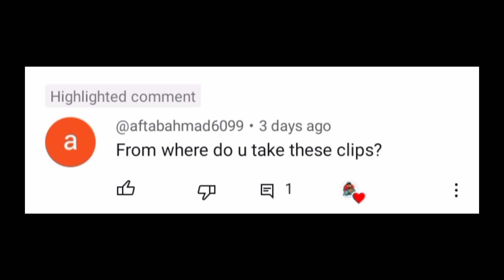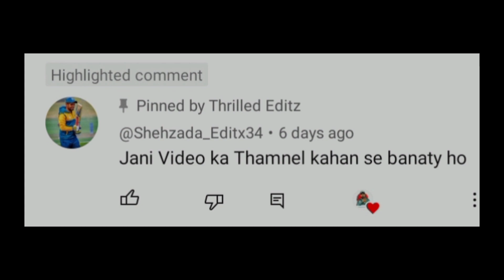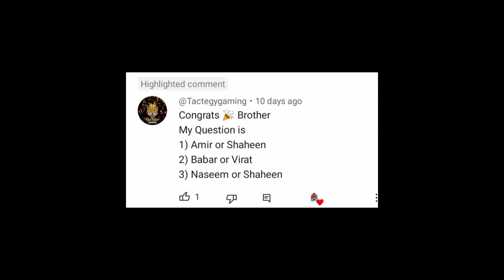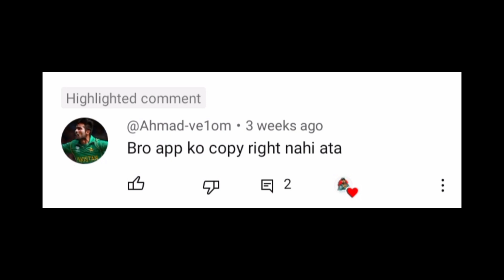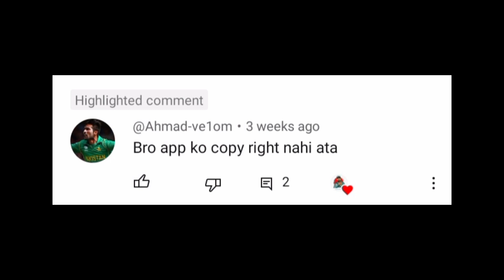500 SUBS Special QnA | Age❓| From Where I Make Thumbnails❓| From Where To Take Copyright Free Clips❓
In This Video You Will Have a lot of answers like from where to take copyright free clips
Sorry Guys For The Delay Due to Some Issues But Finally QnA is Here
Kesa Laga Comments Mei Zaroor Batana Plz
Baki Ab to 600 Special Ana Wal Ha